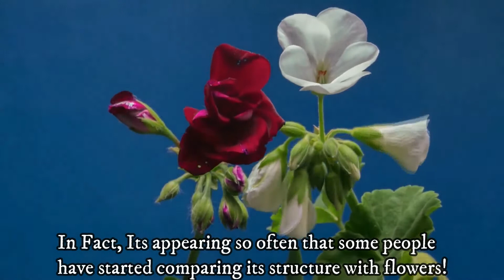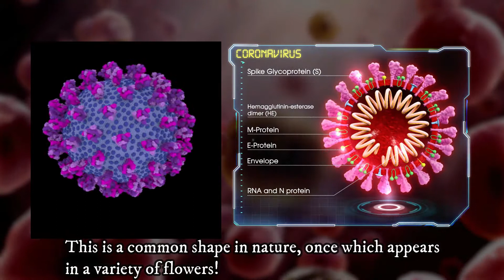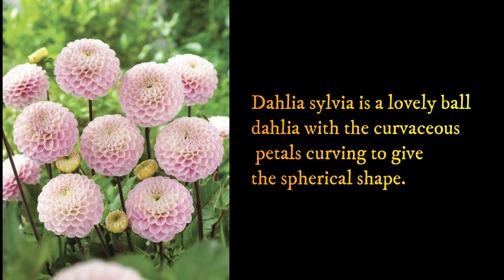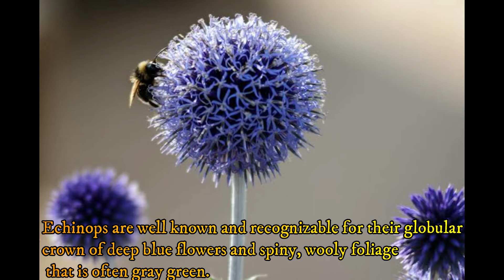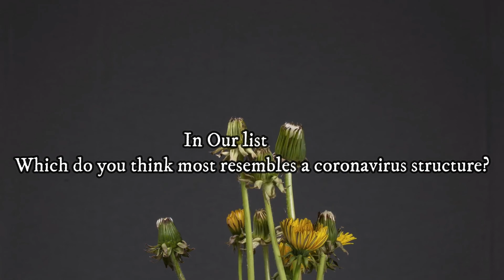HALAMAN NA KAHAWIG NG COVID 19 STRUCTURE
In this Video i will show the different kind of Flowers That Look Like Covid-19. We all know that plants has sometimes it look like something else like a butterfly wings that look like eyes, a flower that look like birds and many more.

RELATED CHANNEL
Ask Teacher Popong
Kaalaman
Archlight Media
Tinagalog
ClarkTV Facts
Jp Amazing Stories
Alamin Mo
LeonMata Tibi
Tinig PH
Bulalord
Gazebo
Madam Info
Kwentong Tagalog
Alam Mo Ba
IsportsZone
3B Hoops
Marvelous Facts
Win YT

Ivana Alawi
Kathryn Bernardo
Alex Gonzaga
Ja Mill
CongTV
BruskoBros
Emman Nimedez
Ranz Kyle
Niana Guerrero
Zeinab Harake
Akosi Dogie
Doc Willie Ong
Donnalyn Bartolome
Tukomi
Jelai Andres
XDJames
BITAG OFFICIAL
Viy Cortez
Michelle Dy
Trinidad Siblings
ESPN5
Keith Talens
Wil Dasovich
The Hungry Syrian Wanderer
junnieboy
Pamela Swing
LIVELOVEPARTY.TV
Viva Records
Brains techKnowlogy
Vice Ganda
The Gold Squad
vividplays channel
Andrea Brillantes
Eat Bulaga
Miniature Cusina

DOCUMENTARY CHANNEL
History
BBC Earth
National Geographic
Journeyman Pictures
DW Documentary
Russia Today Documentaries
Timeline
First Documentary
Free Documentary
Wild Animal Documentary
Documentaries News
Documentary Tube
HD Documentaries
NWO Documentary Channel
Ajvaughan3 Documentary Films
Mysterious Middle East
SHOW LESS